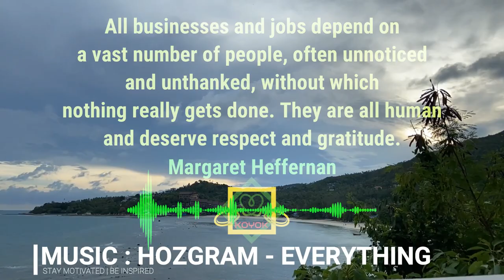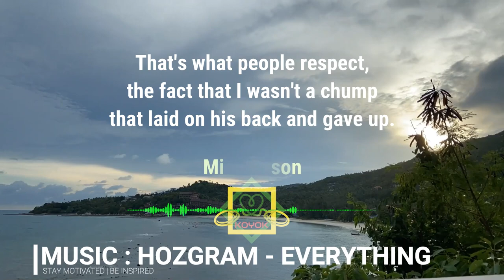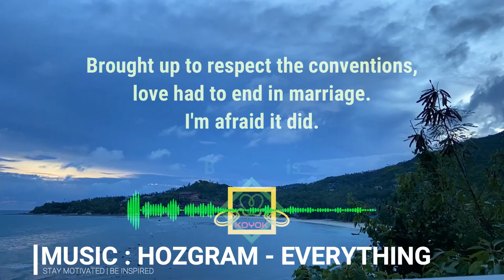RESPECT QUOTES (Part 27) | HOZGRAM - EVERYTHING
Video Information :
Videographer: Peggy Anke
Video : Time-Lapse Video of an Island During Sunrise
Video by Peggy Anke from Pexels